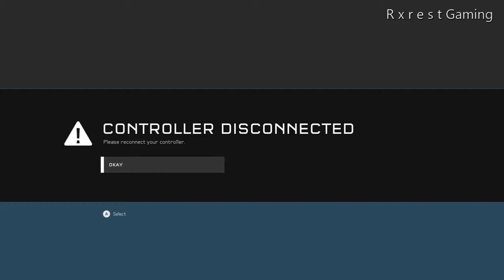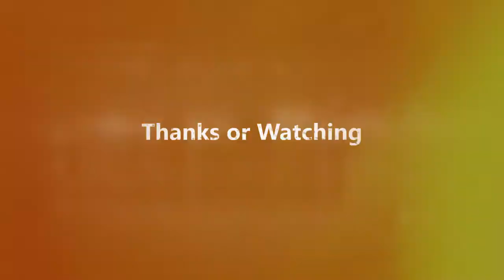Halo 5 Custom Games #6 Bug Zaper